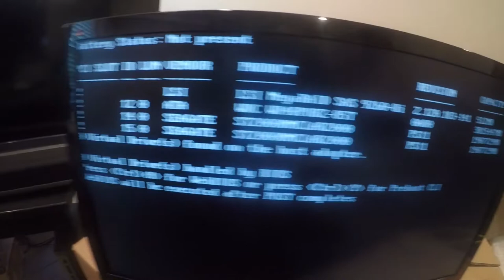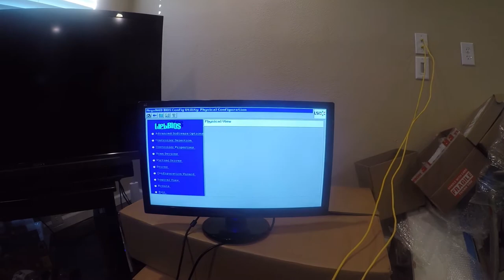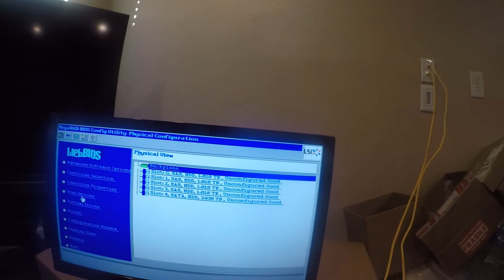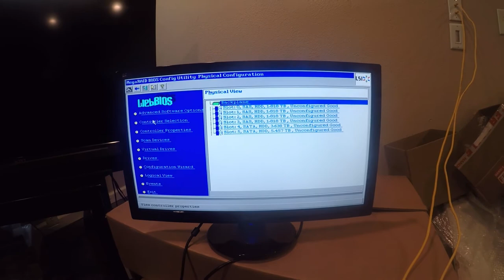R710 Server Build - Dealing with bad SAS/SATA Cables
I had a really vexing problem with some bad Foxconn cables.  Watch to see how to diagnose this and how to fix it.  Save yourself time and hassle!

Cables that worked
LSI 9260-8i Hardware Raid (for VMware, but not for FreeNAS)